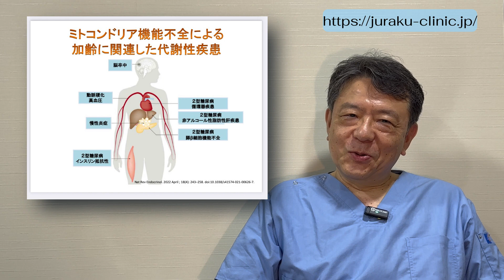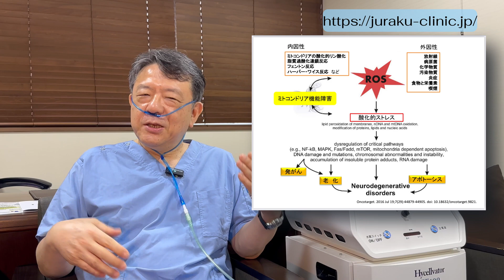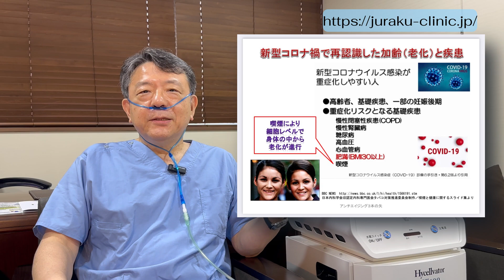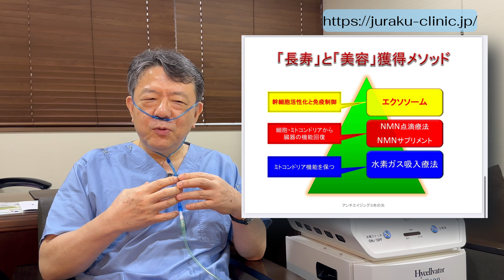水素ガス吸入でミトコンドリア機能回復によるアンチエイジング♪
水素ガス吸ってミトコンドリア機能を回復しましょう🤩

統合医療でがんに克つ
2023年9 月号vol.183にShiggekky （武本重毅Dr.）による
「ミトコンドリア機能回復によるアンチエイジング治療への応用」が
掲載されました❣️

NMN、ミトコンドリア、水素ガス吸入療法について
当院の院長日記にも詳細を記載しておりますので

「医学博士　Dr.武本」と「買い方デザイン研究家とみざえもん」が
気まぐれに語り合う《毅貴会ちゃんねる》でも
アンチエイジングについて話しています。